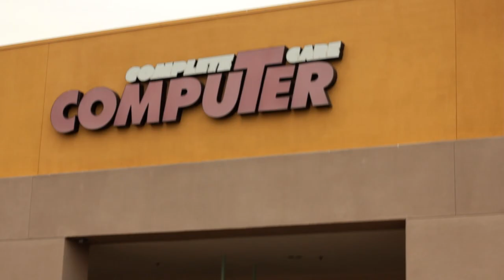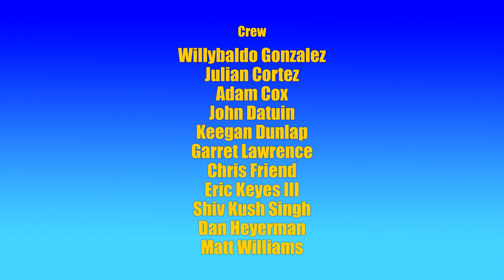2013 - Episode 3: This one's a flashback, so it takes place in the past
Two months before the start of the show, Matt and Dan work dead-end jobs at a computer store. The truth about Matt and David's rivalry maybe gets explained, we'll see.

In this week's sketch: A man greets the morning air, and also- wait... is that...?